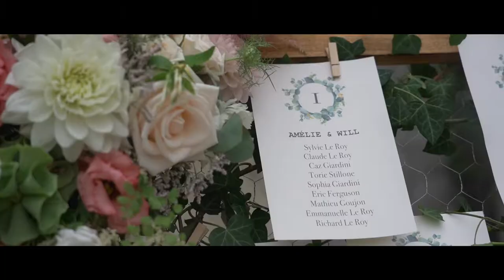Mariage au Château de la Bourdaisière - Wedding Clip - Vidéo de mariage d'Amélie & Will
from Facebook Sound Collection

Matériel utilisé :
- Boîtier principal : Sony Alpha 7iii
- Boîtier secondaire : Sony NEX VG-30
- Optiques : Sony SEL 24-105 F4, SE 50mm F1.8, PZ 18-200

SOTWF
SOT-WF
SOT.WF